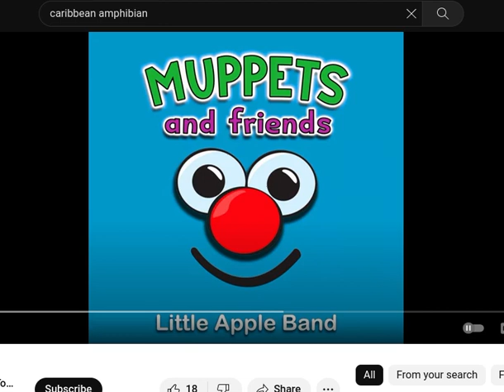Me Singing Caribbean Amphibian [Again]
i'm gonna singing my favorite sesame street song from elmopalooza and playing maracas